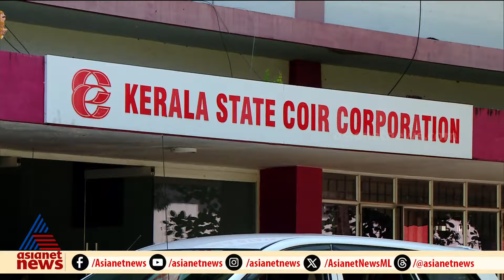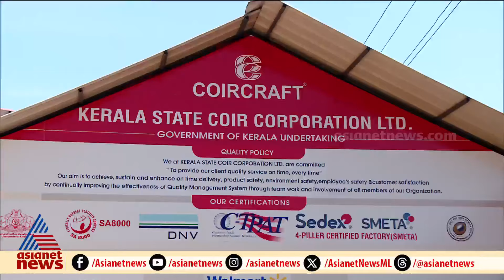വിപണി സാധ്യതകൾ മുന്നിൽ കണ്ട് പുതിയ ഉത്പ്പന്നങ്ങൾ പരീക്ഷിക്കാൻ കയർ മേഖല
വിപണി സാധ്യതകൾ മുന്നിൽ കണ്ട് പുതിയ ഉത്പ്പന്നങ്ങൾ പരീക്ഷിക്കാൻ കയർ മേഖല; ഏഷ്യാനെറ്റ് ന്യൂസ് പരമ്പര ഇഴചേരാതെ കയർ